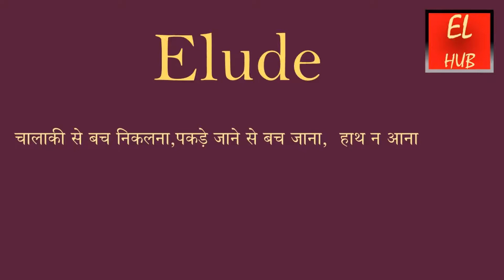Elude meaning in Hindi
Elude का हिंदी में मतलब.Elude Meaning in Hindi with examples